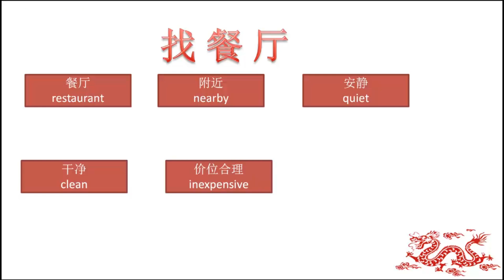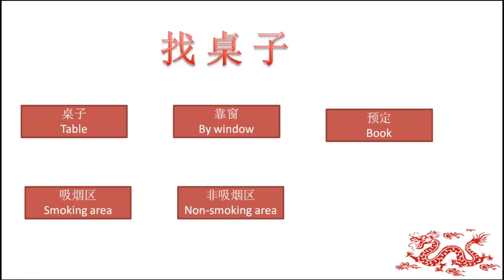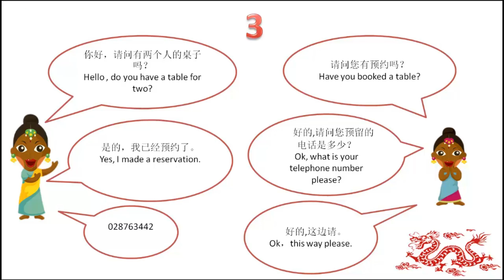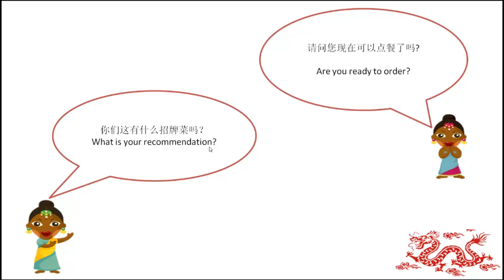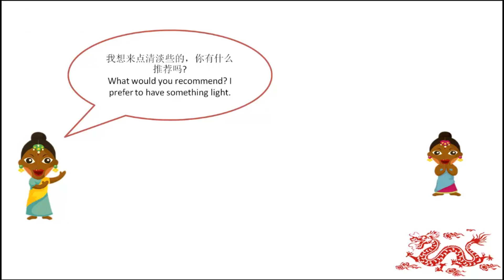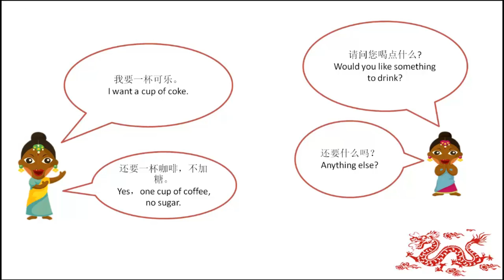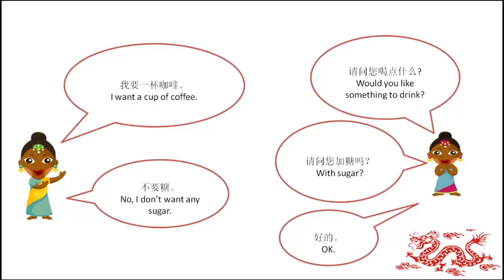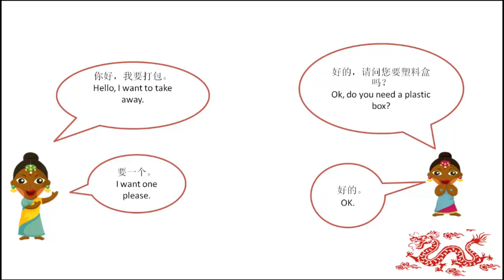English Teaching Chinese – Topic: Commonly Used Chinese in Chinese Restaurants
Course Outline:
1.Common conversations for finding a suitable restaurant with friends.
2.How to request a preferred table from the waiter.
3.Common Chinese phrases for ordering food.
4.Introduction to special dishes in Chinese restaurants.
5.Overview of common drinks in Chinese restaurants.
6.Useful phrases for paying the bill.
7.Summary and review of the lesson content.

Instructor: Christina

Instructor Introduction – Christina:
Christina has extensive experience in teaching Chinese as a foreign language. She previously taught at both elementary and middle school levels in public schools in Bangkok, Thailand, where she taught Chinese language and Chinese history. Teaching Chinese abroad has given her a deeper understanding of Chinese culture, and her teaching techniques have become increasingly refined. Christina is known for her friendly and approachable teaching style, and her ability to effectively manage the classroom. She excels at presenting Chinese culture and language in a simple and understandable way, making her a favorite among students.

Specialized Courses: "Teach You to Speak Chinese Series," "Chinese as a Foreign Language," "Rapid Chinese Speaking."

 | Chinese Teaching | Practical Chinese | Chinese Self-study | Learn Chinese for Free